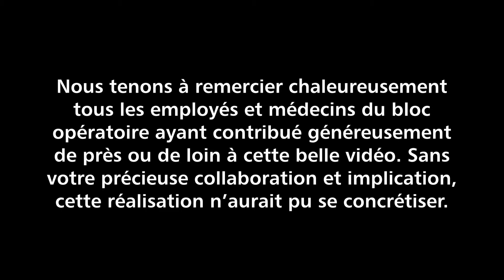L'équipe du bloc opératoire de l'Hôtel Dieu de Lévis t'attend!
Découvrez le métier d'infirmier au bloc opératoire. Plusieurs postes sont disponibles. L'équipe du bloc opératoire de l'Hôtel-Dieu de Lévis t'attend!